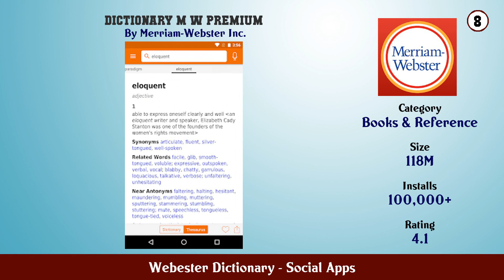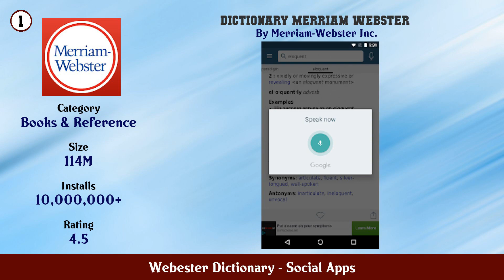Top 10 Webester Dictionary Android Apps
In this video we have listed Top Webester Dictionary Android Apps. This video is for information and reference purpose only.